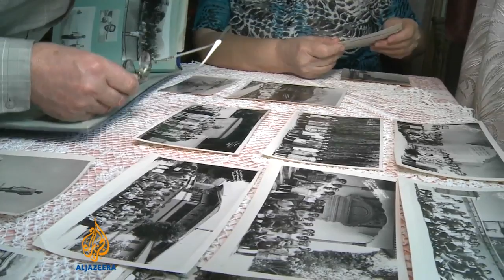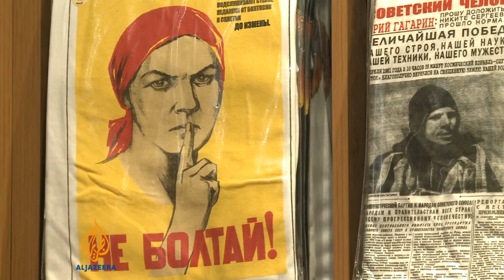Russian nostalgia over Crimea vacations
Many in Crimea favour Russia over Ukraine and many Russians are closely attached to Crimea.  It's an interesting relationship both politically and socially.  Al Jazeera's Peter Sharp reports from Moscow.